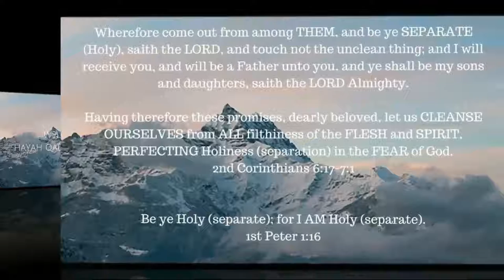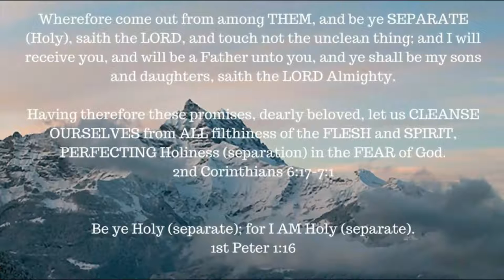ONE A DAY for the soul -- 9-20-17 -- Mt. 18, Mk. 9 and Lk. 9